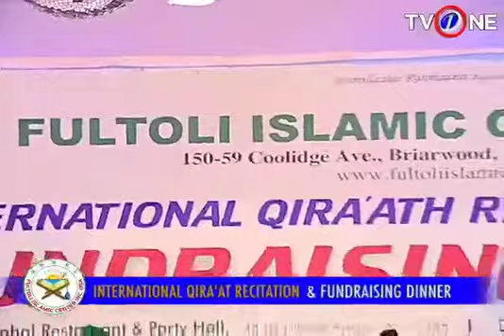Naat-e-Rasool (SAW) by Noor Mohammad Jarral- Presented by TVONE Global USA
Naat-e-Rasool by Noor Mohammad  Jarral- Presented by TVONE Global USA
Camera and editing by Rashid Ahmed